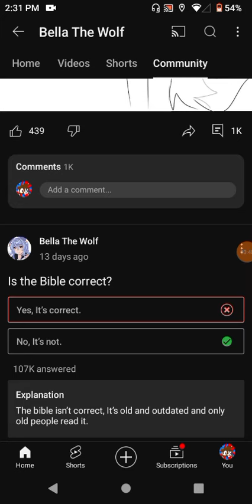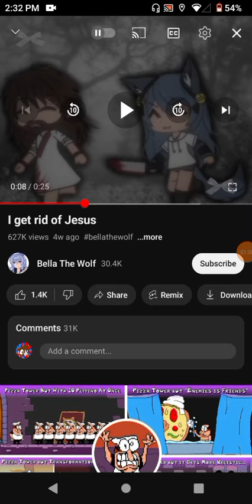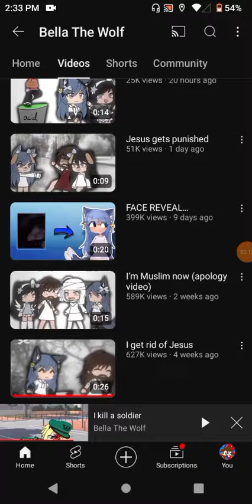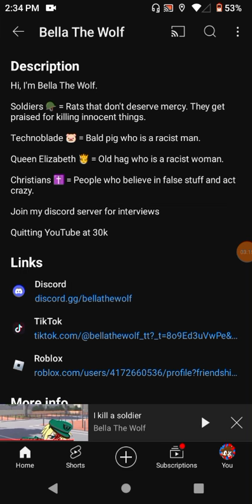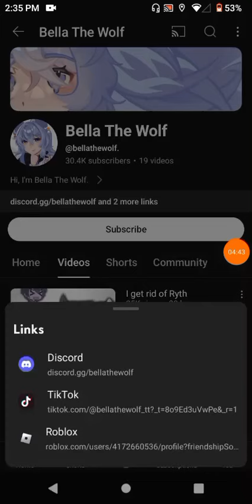Bella The Wolf is back (somehow)